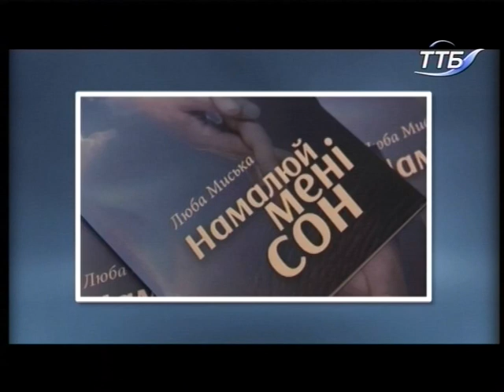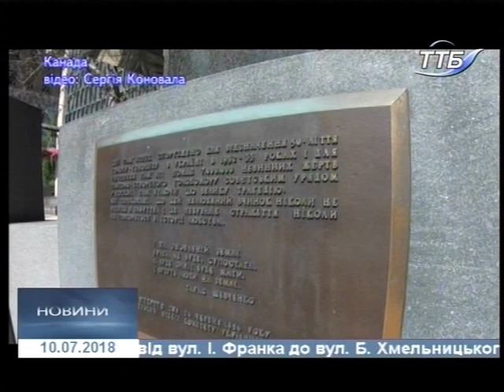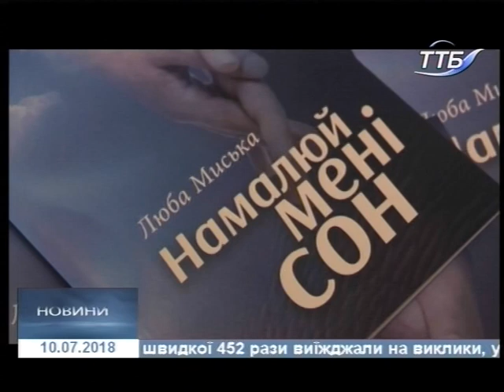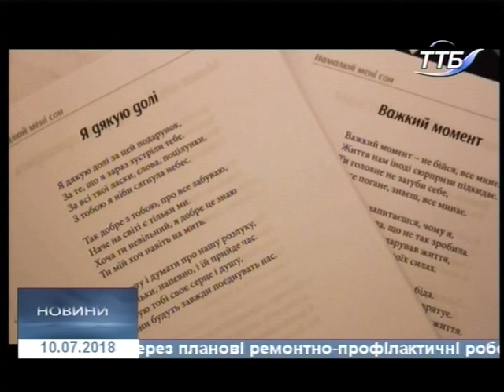10.07.2018. Новини. 20:40